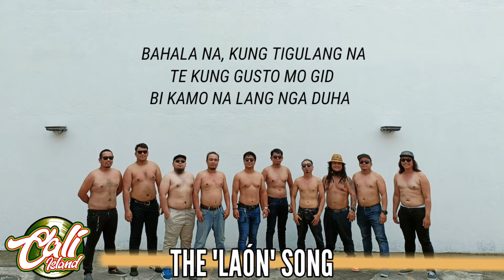CALI ISLAND - THE "LAÓN" SONG